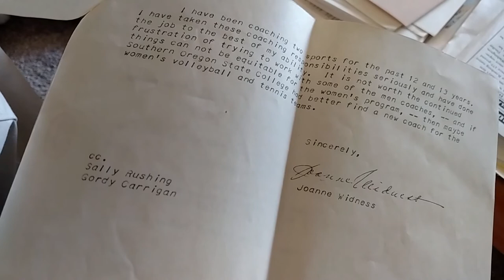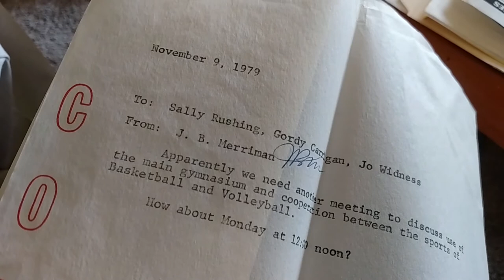Sports Equity. Jo Widness at Southern Oregon State College, 1965-1988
Joanne Widness taught and coached at then Southern Oregon State Collect from 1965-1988. She compiled a 358-275 volleyball record over her 18 seasons and a 44-9 record in 1981. Widness' teams went to conference and championship tournaments and was inducted the NAIA District II Hall of Fame in 1986 and the SOU Raiders Hall of Fame in 1994.

In this oral history Jo Widness describes what it was like to coach women's tennis and volleyball in the days before Title IX, and after and reads a memo she was compelled to write, defending women's athletics and the describing the treatment of women athletes and coaches.

Jo Widness' interview is made possible by a grant to Southern Oregon University from the Oregon Heritage Commission to document the Rogue Valley Women's Movement, 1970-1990. The video was edited by Mary White Gently, then a student in the SOU History and Gender, Sexuality and Women's Studies Program. Gently is now in a doctoral program at Rutgers University.